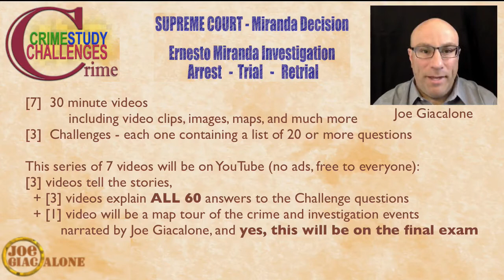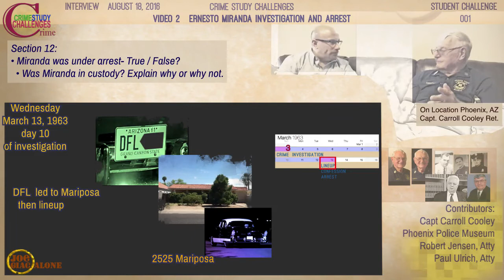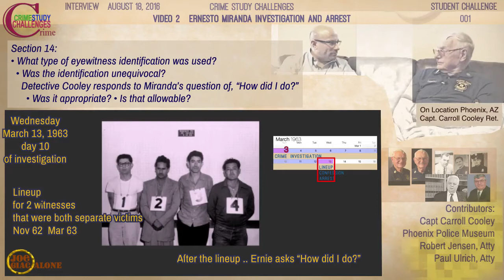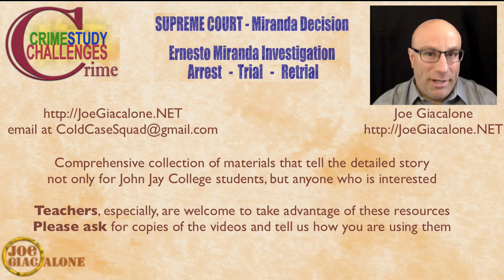The Miranda Decision: A Living History - Trailer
On June 13, 1966, The U.S. Supreme Court decided in Miranda v. Arizona that anyone in police custody must be warned of their rights against self-incrimination. What became simply known as the "Miranda Warnings," sent shockwaves through the law enforcement community.

I had the opportunity to sit down with the arresting officer of Ernesto Miranda, then Detective Carroll Cooley of the Phoenix Police Department to get his story from March 1963.

0:36 - Meet Detective Carroll Cooley
1:57 - What are the Crime Study Challenges
2:28 - Carroll Cooley catches the case
3:56 - Ernesto Miranda's Lineup
4:45 - Meet Attorney Robert Jensen
5:55 - The Writ of Certiorari
11:17 - Meet Attorney Paul Ulrich
13:29 - For more information

In the near future, my team and I will be launching a series of videos, called Challenges, starting with Miranda v. Arizona.